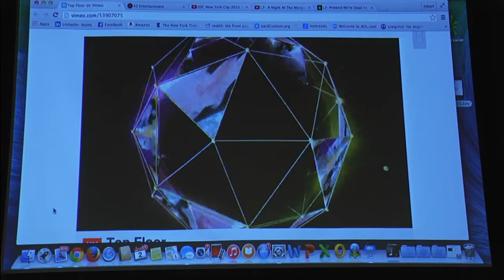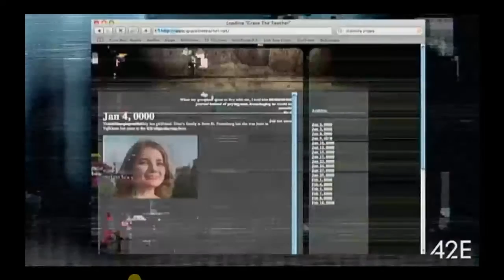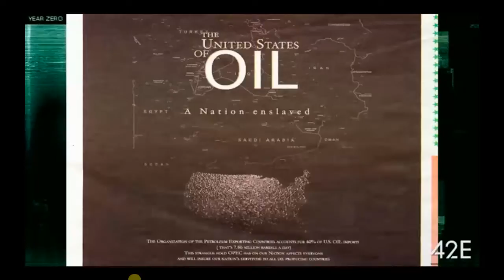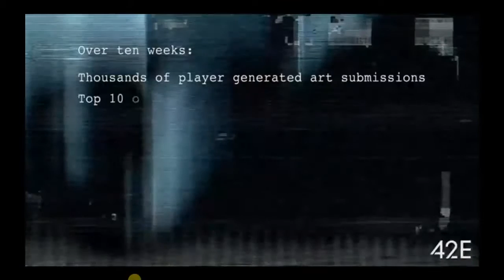Arts & Entertainment Industry Forum 2/2/2015: Robert Fagan